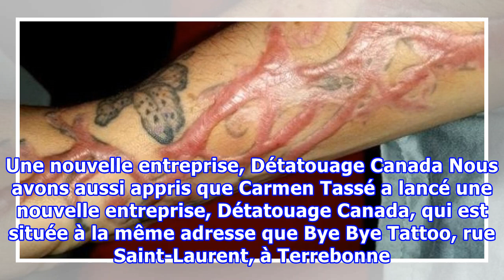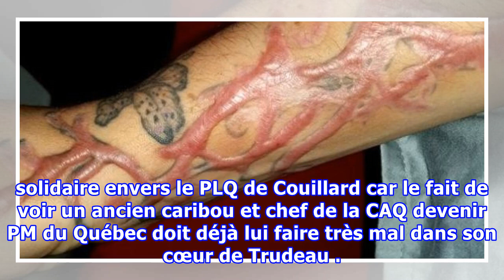De Bye Bye Tattoo à Détatouage Canada, des clients brûlés laissés-pour-compte (PHOTOS)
X Des clients de Bye Bye Tattoo qui ont subi des brûlures risquent de ne jamais être dédommagés, car la propriétaire du salon de détatouage a fait faillite, et la compagnie n'a plus d'argent. Entre-temps, Carmen Tassé a ouvert une autre entreprise dans le même domaine. Un texte de Benoît Giasson En ...